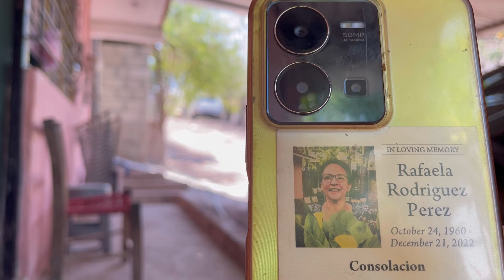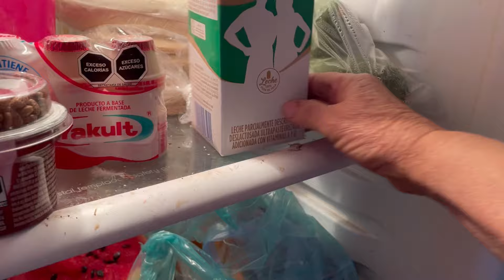Una platicada con se ferina)(me tocó trabajar como hombre